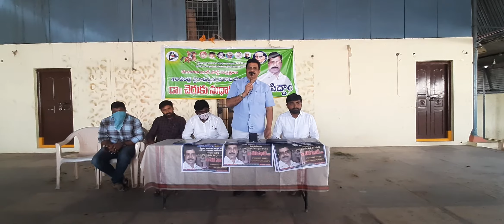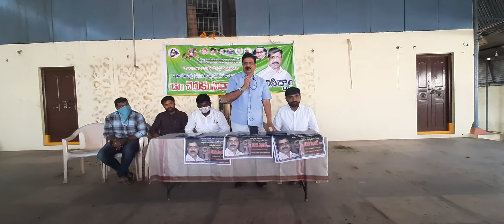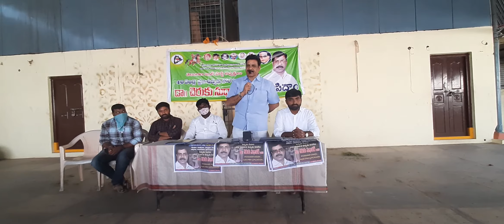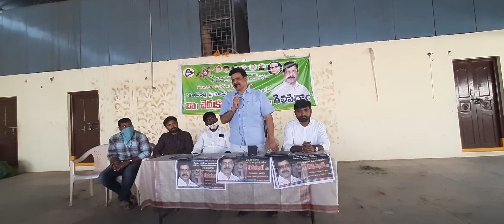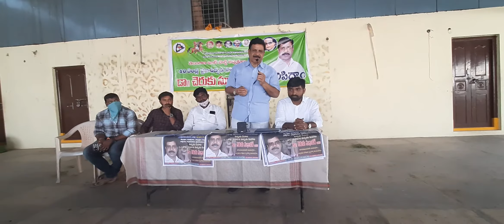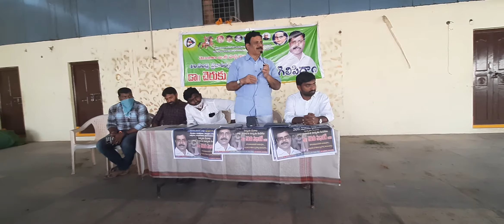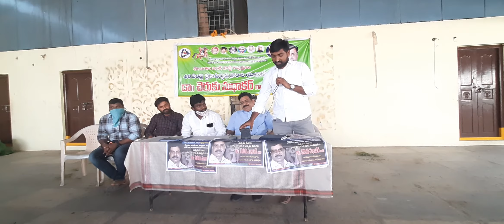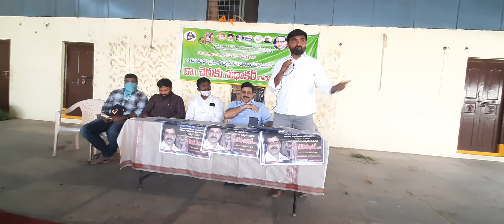thungaturti mlc meeting